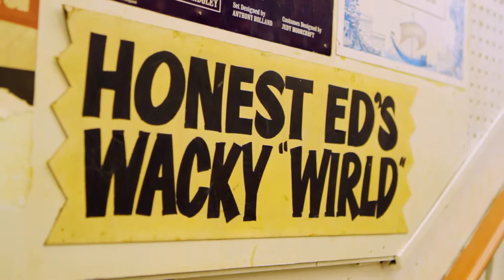EP101 PT1 - Cai.ro - Vampyre (offstage)